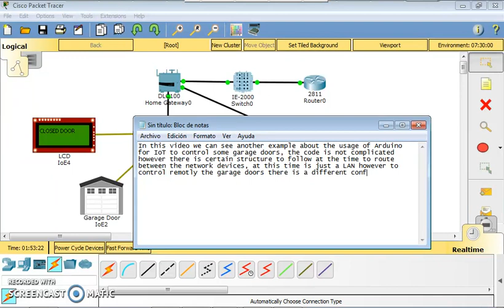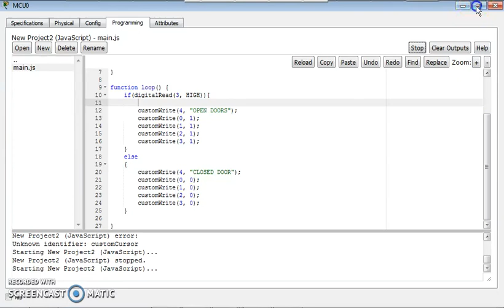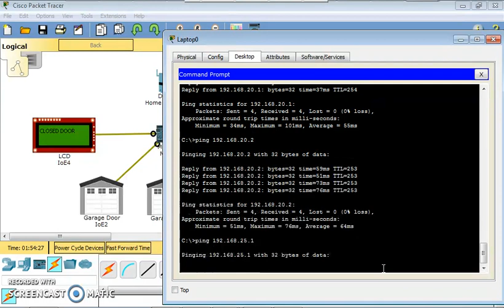Controlled garage doors with Arduino IoT network.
A simple code to control some garage doors, the routing has an special configuration.